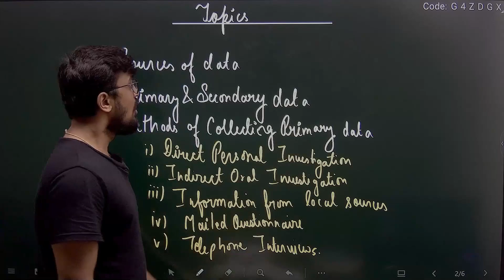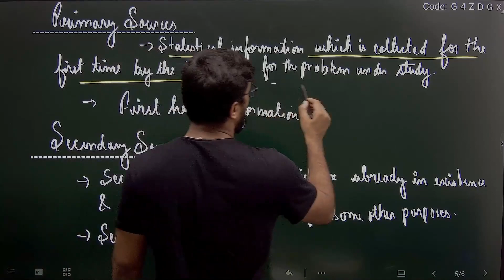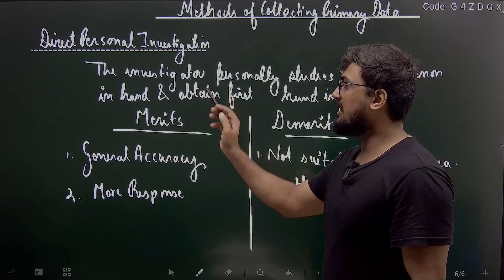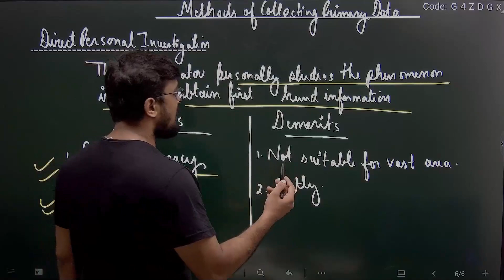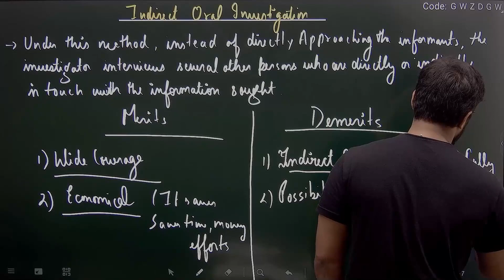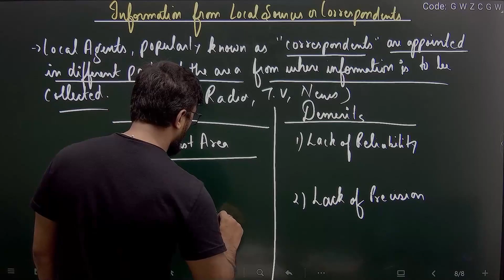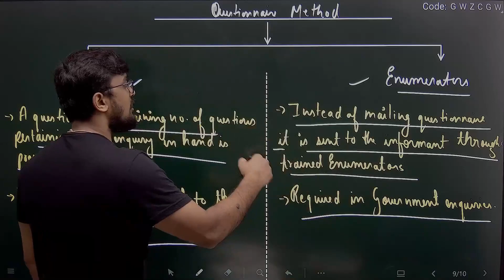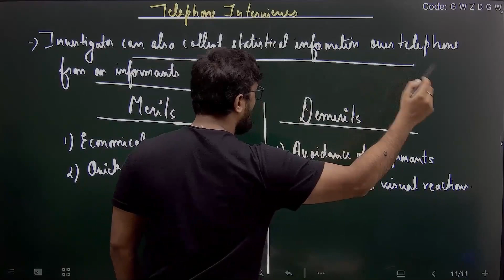Collection of Data | Class 11 Statistics | Shubham Jagdish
📲 Download my mobile application for courses and study material: Obsession A Commerce Hub

🌟From Boards to CUET, Commerce walo ke liye sab sorted hai

👉 One stop destination for Commerce (Accounts, Economics and Business Studies) ISC & CBSE Board for Class 11th and 12th and UG College Entrances: CUET, IPMAT, Christ University, Narsee Monjee, Symbiosis, St Xaviers and much more.

SPARTANS FOR XI -

SPARTANS FOR XII-

FATEH - FOR CUET / IPMAT